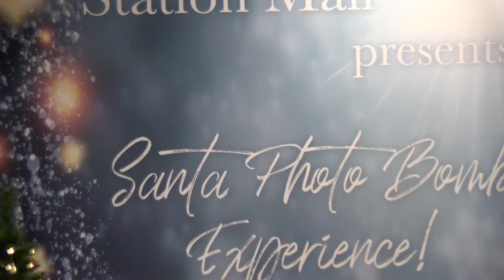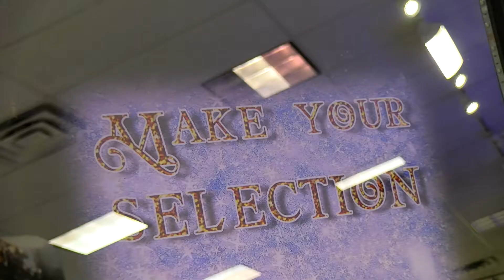Out With Nicole Photo Op With Santa